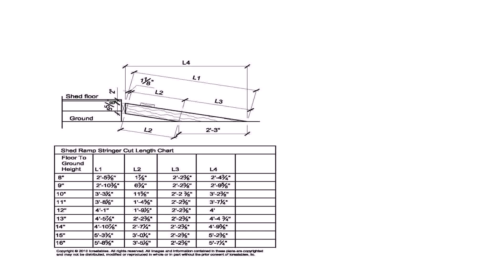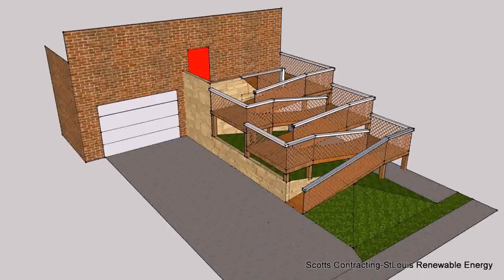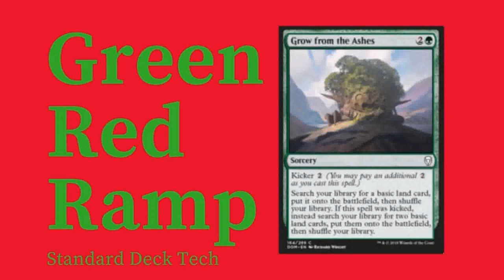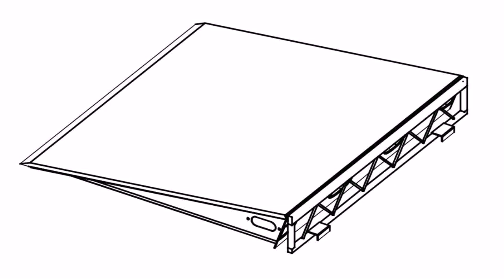Deck Ideas With Ramp